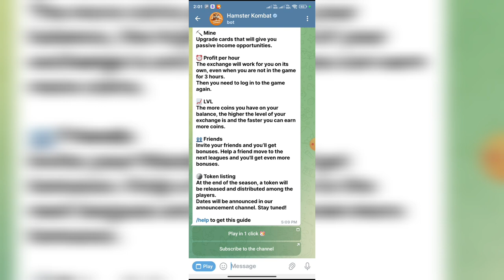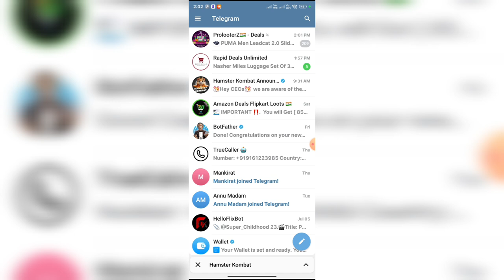How To Fix Hamster Kombat Not Opening Problem || Hamster Kombat Not Opening Fix 2024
unable to login error hamster kombat how to fix
hamster kombat unable to login error
hamster not opening
hamster kombat not getting open
how to fix hamster combat not working
how to solve hamster combat not opening
hamster kombat open nahi ho raha hai
hamster kombat error fix